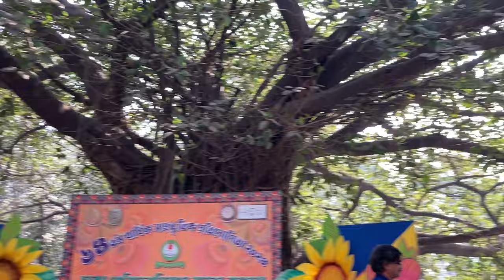Tumi Roj bhikhalhey amar bagane_Bangla Song_Viral Video_2024